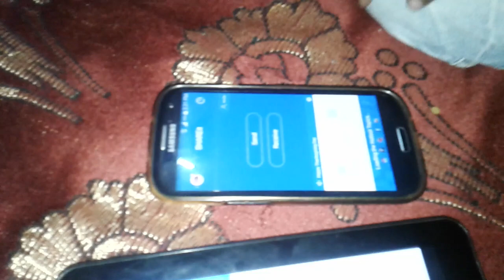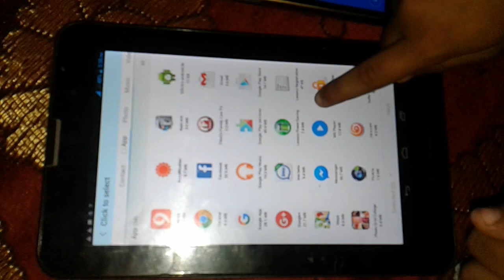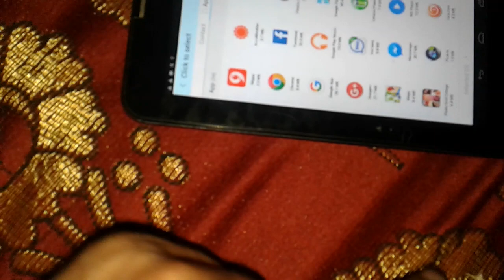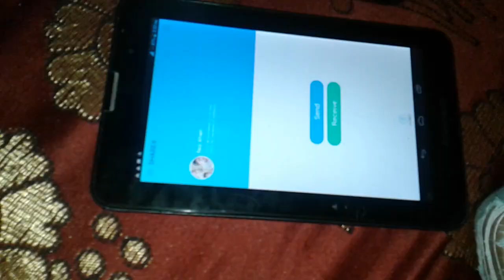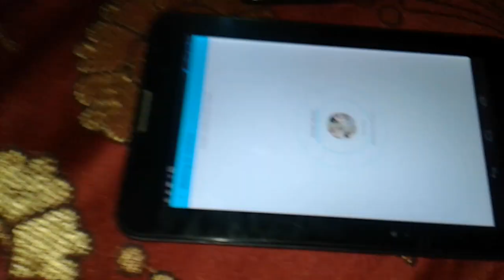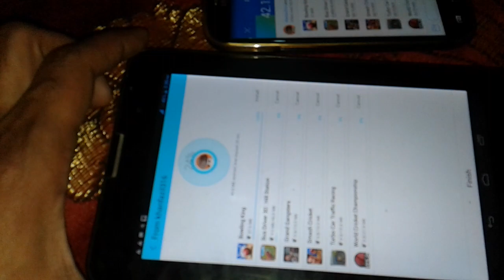zaan khan my Broder son is bast sharit game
hello dosto pls video pasnd i to like or share krna mat bhulna pls dosto
how to hide app on androidt bhulna